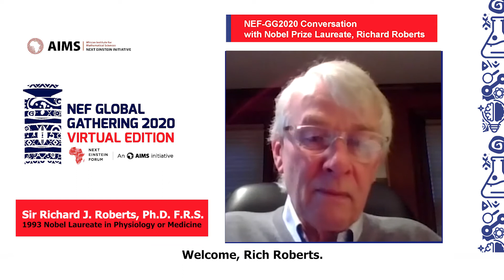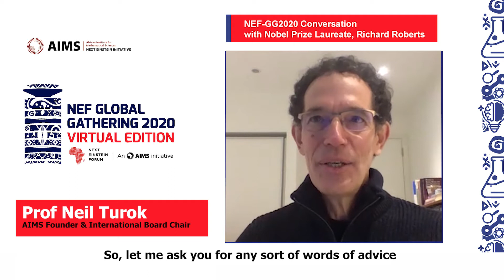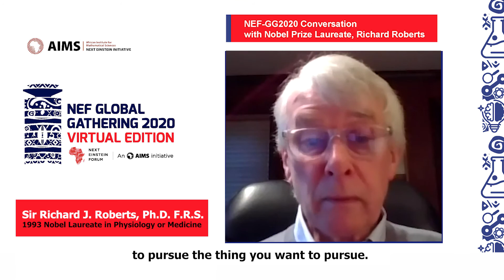NEF-GG Conversation with Sir Richard J. Roberts, 1993 Nobel Prize Laureate in Physiology or Medicine